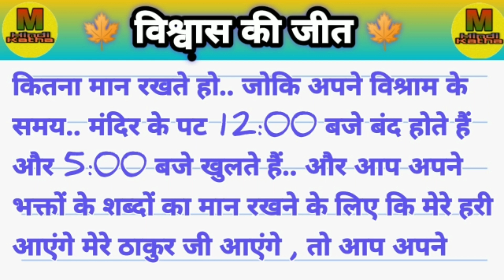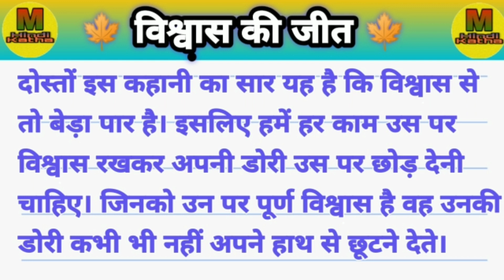🍁 विश्वास की जीत 🍁 | ईश्वर पर अटूट विश्वास की कहानी | dharmik hindi katha | hindi prerak katha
motivational story
Inspiration story
moral story
Hindi kahaniyan
Hindi story
Prerak prasang
Prerak katha
Prerak kahaniyan